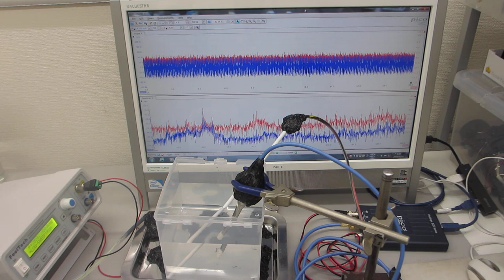樹脂容器を利用した、メガヘルツの超音波システム（超音波システム研究所）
樹脂容器の表面弾性波の伝搬特性に合わせた
超音波発振制御プローブのスイープ発振制御により、
７００ＭＨｚ以上の超音波伝搬状態の制御を可能にする

１）振動モードの検出（自己相関の変化）
２）非線形現象の検出（バイスペクトルの変化）
３）応答特性の検出（インパルス応答特性の解析）
４）相互作用の検出（パワー寄与率の解析）

　autcor：自己相関の解析関数
　bispec：バイスペクトルの解析関数
　mulmar：インパルス応答の解析関数
　mulnos：パワー寄与率の解析関数

２種類の異なる「超音波振動子」を同時に照射するシステム

１００ＭＨｚ以上の超音波伝搬状態を利用可能にする技術